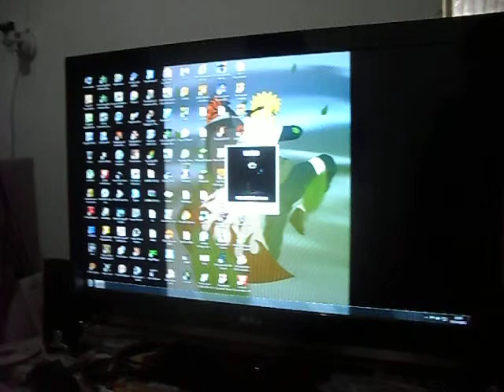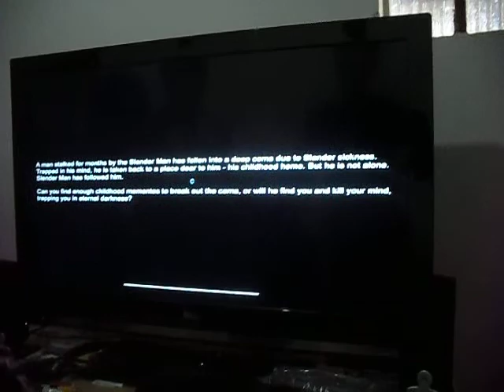Boiando 3(A volta)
Galera Brisando...:D
Caralho velho.. que nostalgia da porra. :(